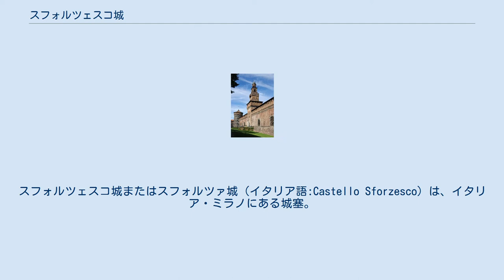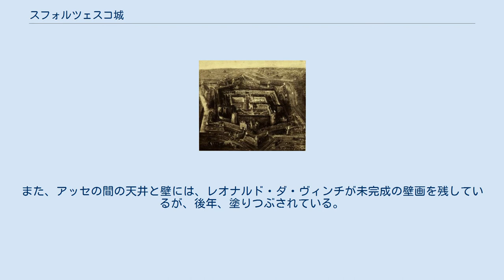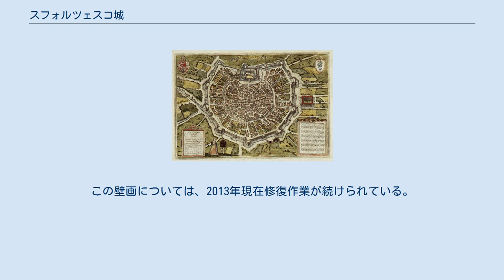スフォルツェスコ城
フランチェスコ・スフォルツァ
スフォルツェスコ城またはスフォルツァ城（イタリア語:Castello Sforzesco）は、イタリア・ミラノにある城塞。
現在は美術館としても公開されている。
 1358年から1370年ごろ、中世イタリア・ミラノの名族ヴィスコンティ家の僭主ガレアッツォ2世・ヴィスコンティによって、近くの市壁門の名前から「 Castello di Porta Giova (もしくは Porta Zubia)」と呼ばれる城として建造命令がなされた。
居城として子孫たちによって拡張されていったが、1447年にミラノで発足した短命政権「黄金のアンブロジアーナ共和国」によって破壊された。
 1450年にミラノ公爵のフランチェスコ・スフォルツァがヴィスコンティ家の居城を改築して城塞とした。
その後、16世紀から17世紀にかけて改装・増築され、ヨーロッパでも有数の規模の城塞となった。
1796年この地を征服したナポレオン1世によって一部の施設が破壊されたが、1891年から1905年にかけて、建築家ルカ・ベルトラミらによって修復された。
 もともとは星型の形状の広大な城郭であったが、現存しているのは元々の面積の1/4程度以下であり、残りの敷地は公園や道路となっている。
現在、スフォルツェスコ城の内部は市立博物館（スフォルツェスコ城博物館；Musei del Castello Sforzesco）となっている。
内部にはミケランジェロの最後の作品「ロンダニーニのピエタ」などが展示されている。
また、アッセの間の天井と壁には、レオナルド・ダ・ヴィンチが未完成の壁画を残しているが、後年、塗りつぶされている。
この壁画については、2013年現在修復作業が続けられている。